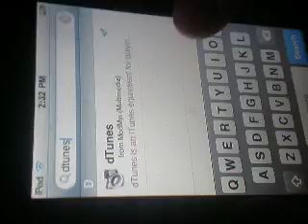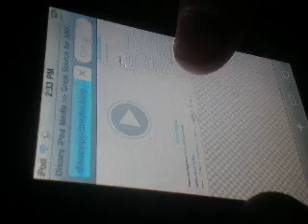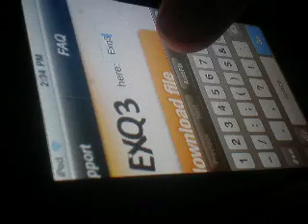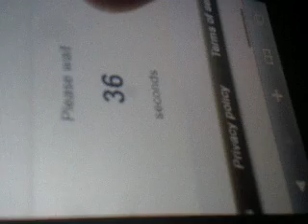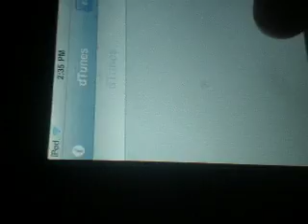How to download movies to ipod touch and iphone(must be jailbroken)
Go to cydia get dtunes and safari download plug in then once those are done and downloaded go to safari and go to disneyipodmedia.blogspot.com find movie you want download it then go to dtunes to watch downloaded video. rembr that if you guys wanna know how to stream comment and ill get tht up ASAP,
Thx